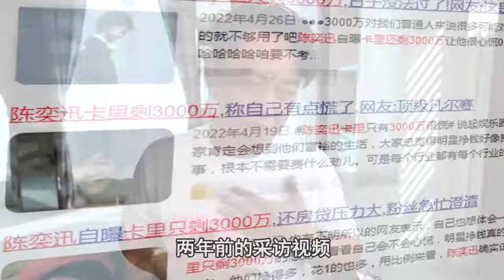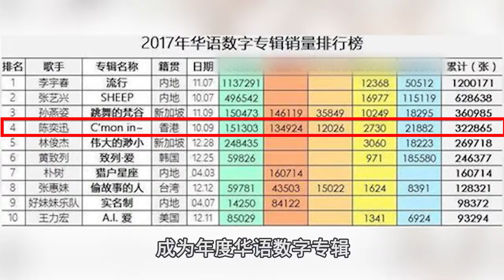陈奕迅被杜撰只剩三千万他以往的吸金能力有多强